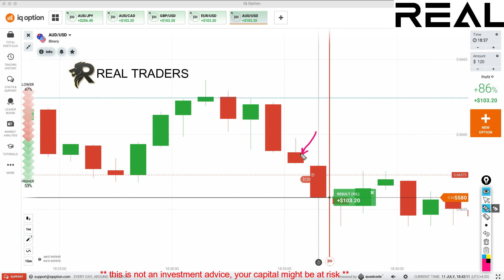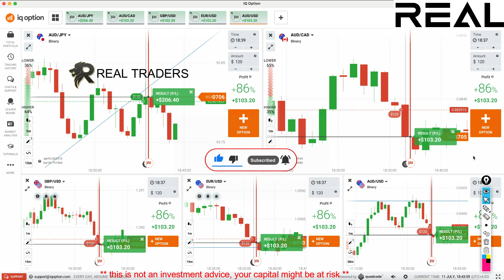ANALYSING 8 CHARTS IN LESS THAN 20 SECONDS WITH CANDLESTICK PSYCHOLOGY - make money online